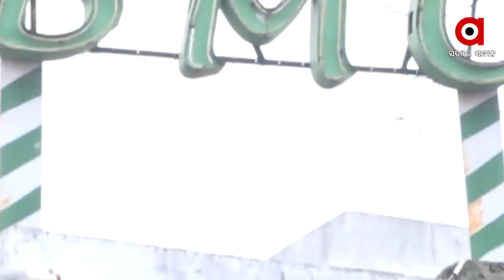ଭୁବନେଶ୍ୱରକୁ ସ୍ମାର୍ଟ ଓ ସ୍ୱଚ୍ଛ କରିବା ପାଇଁ ବିଭିନ୍ନ କାର୍ଯ୍ୟ ହାତକୁ ନେଉଛି ବିଏମସି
ଚମକିବ ରାସ୍ତା ଘାଟ, ସୌନ୍ଦର୍ଯ୍ୟ କରଣ ହେବା ପାର୍କ.  ରହିବନି ଡ୍ରେନେଜ ସମସ୍ୟା. ବଦଳିବ ଭୁବନେଶ୍ୱରର  ରୂପରେଖ. ନୂଆରୂପ ନେବ  ସ୍ମାର୍ଟ ସିଟି. ଏଥିପାଇଁ ଆରମ୍ଭ ହୋଇଛି ବ୍ଲୁପ୍ରିଣ୍ଟ. ସିଟିଜ ଯୋଜନା ମାଧ୍ୟମରେ ବିଏମସି କୁ ମିଳିବ 80କୋଟି ଟଙ୍କା..